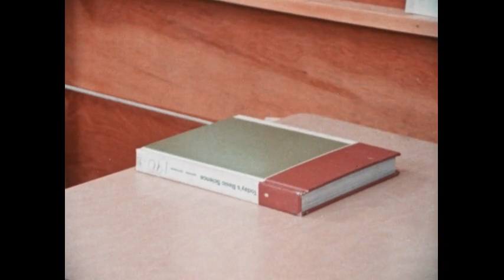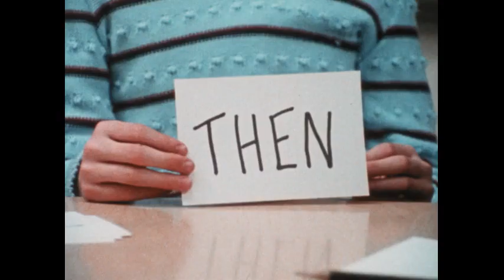If You Know How I Feel : Brad 's Learning Disability (1982)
Nobody's perfect. We've all got our strengths and weaknesses. Kristi knew her weakness and discovered Brad's -- dyslexia, a learning disability. She learned what a learning disability is, and about handicaps -- those you see and those you don't.